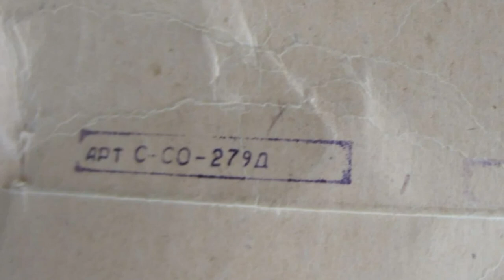Самолет СССР МБР-2 в масштабе 1:72 / MBR-2 USSR plane scale model 1:72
Обзор самолета МБР-2 в масштабе 1:72 производства ЭОКБ "Сигнал"